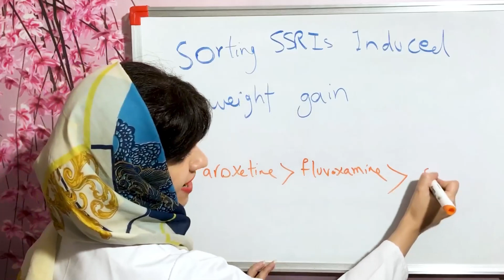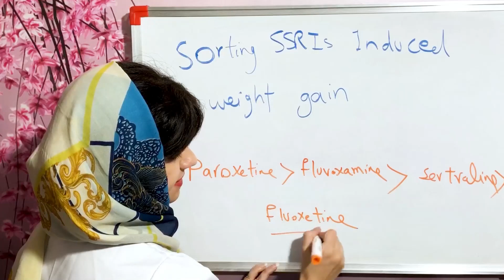SSRIs can induce weight gain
In this video, we discuss the weight gain induced by SSRIs. This group of medications can be used for a variety of psychiatric disorders, including anxiety and depression. An unwanted adverse event of these medications is weight gain. watvh this video to find the answer to your questions.

I upload videos in the pharmacotherapy aspects regularly three times a week.
Don't forget to ask your questions in the comments.

enjoy SSRIs?